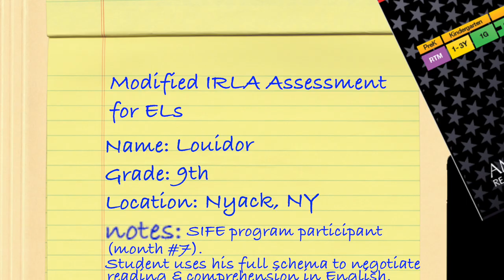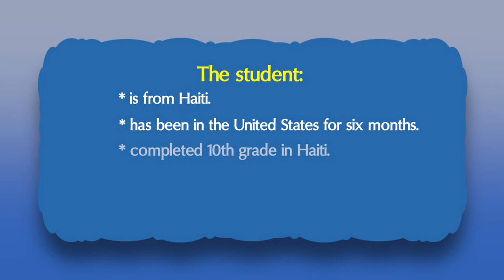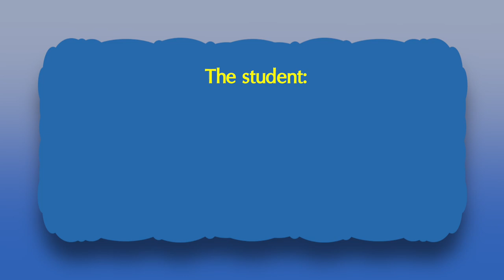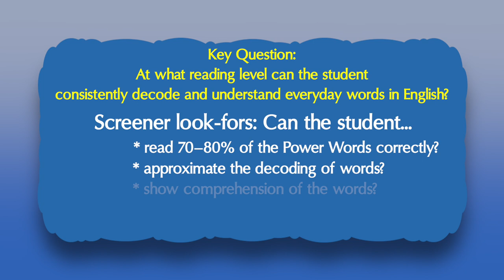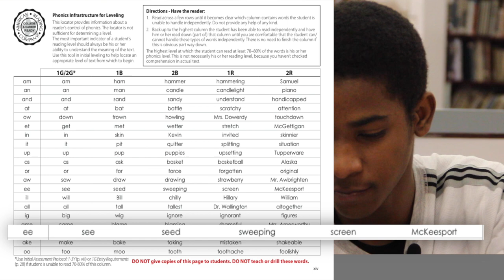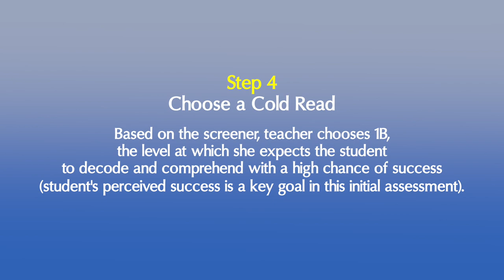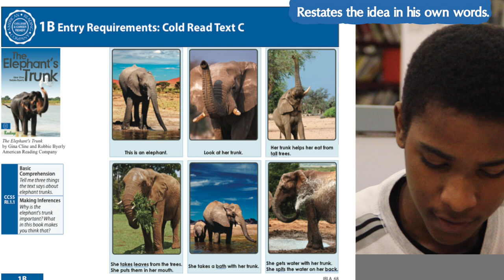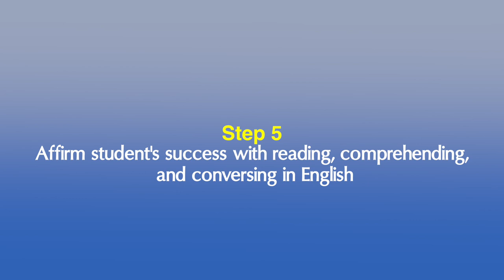Louidor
Initial IRLA leveling with Louidor, a multilingual high school student in a SLIFE classroom.